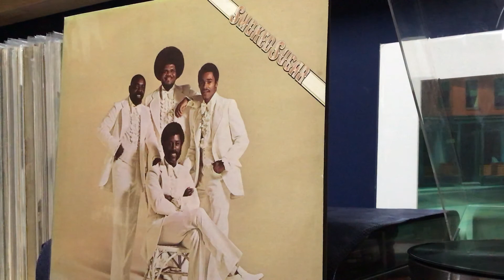SMOKED SUGAR - Keeping Up My Front - 1975 20th CENTURY records